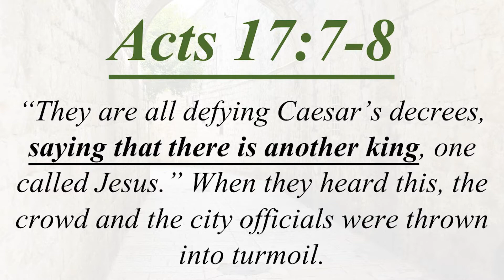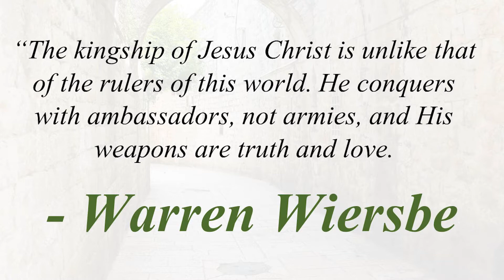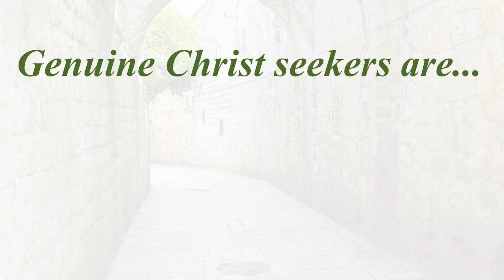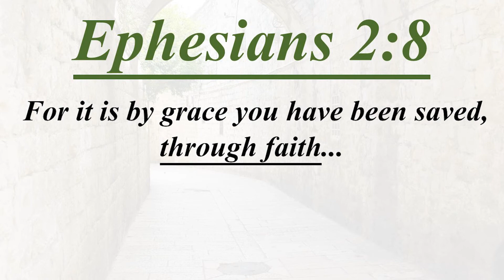Sermon: The Book of Acts | A Noble Reception (Acts 17:10-15)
What does it mean to be a genuine seeker of Jesus Christ? Does it mean that you go to church and follow a few religious practices? It's more than that. In this sermon, we'll see how the Apostle Paul left the city of Thessalonica and went to the city of Berea. The Bereans were hungry for the truth of God's word and met daily to see if the things Paul was saying were true. Listen carefully as Pastor Dan shows us how we can have the heart of a Berean and become genuine seekers of Christ.